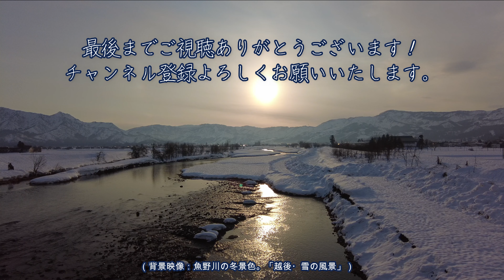鎌倉・報国寺、錦秋・魅惑の「竹の庭」！：必見、歴史ある禅の寺の紅葉！竹の庭、枯山水庭園、茶席・休耕庵 Amazing Autumn Leaves! Hokoku-ji Kamakura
今回は、鎌倉にたたずむ歴史ある禅の名園、「竹の寺」報国寺（ほうこくじ）です。
清らかな秋の竹の庭の風景と、紅葉の庭園をお楽しみください。
歴史好きにも大変興味深いお寺です。

この動画を見ながら、魅惑の「竹の庭」の散策をお楽しみください。

   0:00 イントロ
   0:43  参道の紅葉：山門「薬医門」、参道、枯山水庭園（前庭）、五輪塔、本堂
   3:33  紅葉と枯山水庭園：坪庭、枯山水庭園（中庭）
   4:16  （枯山水庭園（中庭））
   5:19  竹林の小道と休耕庵：竹林の小道、やぐら、茶席・休耕庵、小滝
   6:21  （竹林の小道）
   8:10  紅葉の中を（帰路）：鐘楼、大銀杏、紅葉の参道、山門
   9:51  エンディング

鎌倉にお立ち寄りの際には、ぜひ足を運んでみてください。

【関連動画】

明月院・鎌倉の紅葉：究極の紅葉を特別拝観。悟りの窓の先にある絶景。紅葉と紫陽花の禅寺。茶室・月笑庵。Amazing Autumn Leaves! Kamakura Meigetsu-in, Japan

鎌倉の紅葉・一条恵観山荘：知る人ぞ知る魅惑の庭園！京都の文化がかおる隠れた観光の名所。カフェ楊梅亭。Amazing Autumn Leaves! Kamakura, Japan

4K 紅葉の鎌倉・瑞泉寺（ずいせんじ）：夢窓疎石の名勝庭園がある歴史と風格の花寺・禅宗寺院。後醍醐帝、足利、北条、松陰、歌人、俳人、文人に縁。リスの庭。観光名所 ／ Zuisenji Kamakura

4K 鎌倉の紅葉・杉本寺（すぎもとでら）：鎌倉最古。苔の階段と茅ぶき屋根の巡礼の寺院。坂東三十三観音の札所第１番。奈良時代の行基が開祖。仁王門、本堂。仁王像（運慶作）。五輪塔。おすすめ観光の名所

鎌倉：梅の花が美しい禅の名寺５選。早春の古都鎌倉、梅花と歴史の散歩。梅の名所、東慶寺。茶室・喜泉庵と英国式庭園の浄妙寺。海蔵寺のしだれ梅。寿福寺。花の寺、瑞泉寺の梅と庭園／Kamakura Japan

究極の美しさ！箱根の紅葉：強羅・箱根美術館の日本庭園「神仙郷」の紅葉。関東一の庭園。錦秋の紅葉！Amazing autumn leaves in Hakone museum, Japan

最高に美しい！馬籠宿の夕暮れ：夕暮れの中山道・馬籠（まごめ）を歩く。石畳の木曽路の街道からみる秋の夕焼け。紅葉と恵那山をのぞみながら。島崎藤村ゆかりの宿場町、岐阜・中津川の名所。Magome

中山道最美の庭園の紅葉。スーツが紹介できなかった中山道にある日本の名園百選。下諏訪宿本陣・岩波家庭園。長野県のみどころ・観光名所。Autumn leaves, Nagano, Japan

信州・安曇野の紅葉と夕暮れ：わさび農園と黒澤映画ゆかりの水車小屋の秋を散策。神秘的な夕暮れ。北アルプスと常念岳に抱かれた長野の観光名所。Azumino, Nagano, Japan

草津温泉・夜景散歩：日本三名泉、日本最大の温泉、草津温泉。温泉街の夜の絶景。中央通りから湯畑・湯滝周辺を散策。幻想的なイルミネーションの美。beauty of Illuminated Kusatsu

渋峠と志賀高原：国道292号～日本で一番高いところにある国道の天空の絶景をドライブ。万座三叉路から草津白根山を越えて横手山山麓まで。緑の草原と夕焼けの絶景。浅間・白根・志賀さわやか街道

箱根：春の美しい風景６選！観光・旅行のみどころ・おすすめ。大観山からの富士山、箱根美術館庭園・強羅公園、大涌谷、箱根神社と平和の鳥居、箱根関所、芦ノ湖の夕暮れ／Travel Hakone Japan

箱根 強羅・箱根美術館：苔庭・茶室 真和亭・富士見亭。観光名所、人気スポット。紅葉の始まる初秋。もみじと苔がおりなす箱根で一番、有名で美しい庭園。神奈川・箱根町・強羅 / Hakone Museum

箱根 強羅・箱根美術館：竹庭、石楽園、萩の道。苔庭に劣らぬ庭園。観光名所、人気スポット。紅葉の始まる初秋。京都・修学院離宮のような空中庭園。神奈川・箱根町・強羅 / Hakone Museum

渋温泉の街並み：信州の観光名所 九湯（外湯）と温泉旅館～金具屋、つばたや、湯本旅館。安代温泉。千と千尋。ノスタルジックな秋の温泉街を散策／Shibu Hot Spring, Nagano, Japan

ネモフィラ・満開！国営ひたち海浜公園。青い花の幻想的な風景。ネモフィラと菜の花が作り出す絶景。茨城の観光の名所みどころ。Nemophila, Hitachi, Ibaraki, Japan

桜・新宿御苑：満開！魅惑の八重桜。知る人ぞ知る東京・新宿の絶景の桜の花見スポット・見どころを、新宿御苑・八重桜の説明とともに紹介。Shinjuku Gyoen, Tokyo, Japan

源兵衛川（三島・静岡）：富士山からの湧き水が流れる新緑の清流・せせらぎ。名水百選。観光・旅行のみどころ。源兵衛川の源流の不思議も解説。Genbe River, Mishima, Japan

八ヶ岳：百名山屈指の名峰をドライブ。春の高原の美しい自然。旅行のみどころ。富士山、北岳、甲斐駒、南アルプス、浅間山の眺望。野辺山。まきば牧場。高原ライン。残雪の高原ロッジ。 Yatsugatake

桜坂、桜満開！港区赤坂の桜の名所・みどころ。東京・都心のお洒落な高級住宅街を彩る桜並木。泉通り、スペイン坂、アークヒルズ、泉ガーデン。Sakura-zaka, Tokyo, Japan

千鳥ヶ淵・桜満開！東京で一番の桜の名所。最も美しい桜。英国大使館・国立劇場も。地元youtuberが案内。Chidori-ga-fuchi, Cherry Blossom, Tokyo, Japan

日光：英国・イタリア大使館の別荘と中禅寺湖（男体山・英国大使館別荘記念公園・イタリア大使館別荘記念公園）。旅行観光みどころ・おすすめ。Nikko, Tochigi, Japan

東京・千鳥ヶ淵の桜（2021年3月20日撮影）千代田区番町・九段にある東京で一番のサクラの名所・見どころ・おすすめ。靖国通り・靖国神社、代官町通り・皇居。Cherry Tokyo Japan

4K 北口本宮冨士浅間神社（山梨・富士吉田）：富士山信仰、信仰登山の神社。巨木の参道。朱色の拝殿等。1900年の歴史。世界遺産。重要文化財。観光名所 ／ Kitaguchi Hongu, Japan

4K 雪の風景：雪国・新潟（湯沢・南魚沼）の絶美の雪景色。谷川連峰（谷川岳、武尊山）、南魚沼の雪原、越後山脈（巻機山、八海山、駒ヶ岳）、夕暮れ、赤城高原、関越道：おすすめ観光・ドライブ 解説付き動画

4K 信州・安曇野（あづみの）の冬：大王わさび農場、野鳥・渡り鳥（御宝田遊水池）、国宝・仁科神明宮、そば処 上條：黒沢映画「夢」の水車とわさび田、野鳥にふれる人気の観光名所。やさしい解説付き動画

4K 東京イルミネーション：冬・クリスマス。六本木ヒルズ けやき坂通り、東京ミッドタウン、東京ガーデンテラス紀尾井町。夜景。観光。おすすめ ／ Tokyo Winter Illumination

神楽坂・散歩：夜景。飯田橋駅から神楽坂通り、毘沙門天、本田横丁、兵庫横丁、奥神楽坂、赤城神社 ～ 歴史情緒あふれる神楽坂を散策。和食、居酒屋、イタリアン、フレンチの食べ歩きのご参考に。ぶらり散歩

大室山（伊豆高原・伊東・伊豆半島）：リフト、お鉢まわり、登山（トレッキング）。東伊豆の観光の名所・人気スポット。緑の火山。絶景のスポット。バーチャル散策 ／ Mt. Omuro, Izu, Japan

竹林の小径 修善寺温泉（静岡・伊豆）散策 桂川と緑の癒し／Bamboo Path in Shuzenji, healing with green and stream, Shizuoka, Japan

【BGMに関する注意事項】
The 1st BGM is "Jonny Easton - Purpose" and the 2nd is "Until You're Gone Forever — Johny Grimes." Please find below for the detailed informaiton.